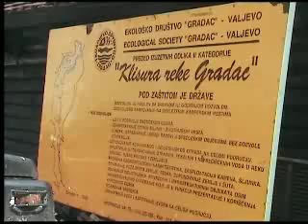9.9.2008 EKOD Gradac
Valjevo, EKOD Gradac